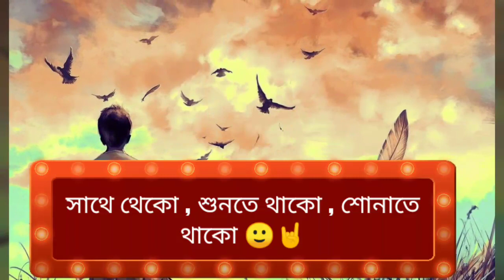দূর্গা পুজোর গল্প কাহিনী - ফিরে দেখা | Fire Dakha- Durga Puja Special Bengali Story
Narrated By - Diya & Sayan